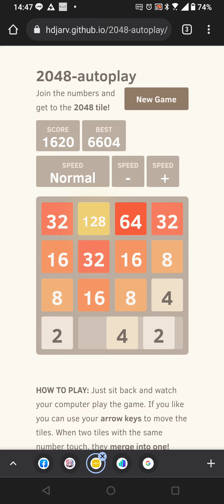烈火戰記 白鳥飛行演唱會 2048小遊戲 LINE群在下方【阿天】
NICEGAME網頁遊戲 透過網址連結註冊會員
每次儲值回饋10% 儲值後請聯絡客服說阿天頻道介紹
阿天虛擬貨幣 Telegram (純韭菜呀)